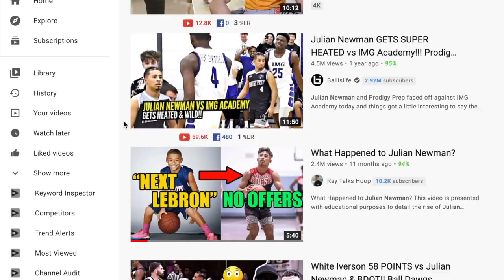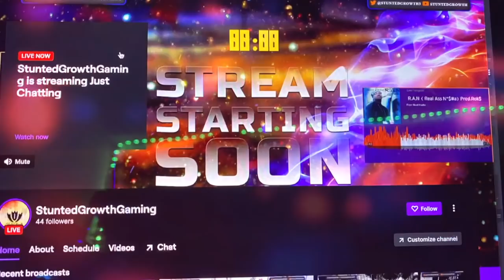Prodigy series EPISODE 1: Did JULIAN NEWMAN'S Father Push Too Hard? Stunted Growth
Prodigy series EPISODE 1: Julian Newman. It's not usual basketball players catch on to the sport as early as today's feature Julian Newman. By 3 years old, he was already working on his ball handling skills and by the time he was in the 5th grade, he was able to join the varsity basketball team and led the state in assist. He quickly caught on online and his name couldn't have gotten hotter. His father pushed him to a point he could maximize his stature and hopefully acquire a division 1 scholarship. Did he push Julian too soon? Or was it the fact he was too small for the sport he chose? In my opinion, Jamie Newman didn't push too soon, but may have taught him the wrong way of playing along the journey. As he got older the flashy plays that looked cute at 4'7 wasn't very effective by his senior year in high school, which may be why he finished with no professional prospects and as far as ever from the original goal, the NBA.

🎥 Intro: 0:00
🎥 Stunt#1: 3:56
🎥 Stunt#2: 7:03
🎥 Stunt#3: 8:53